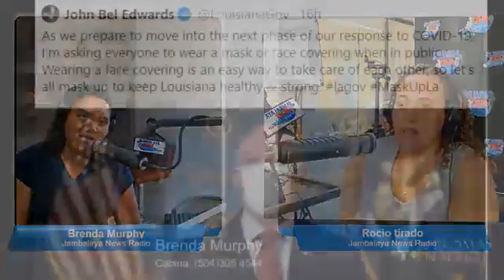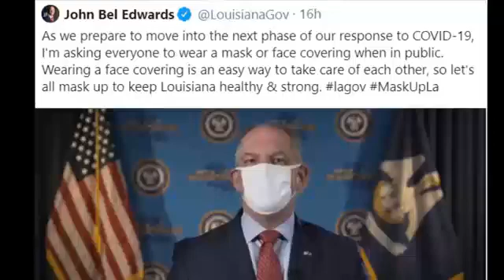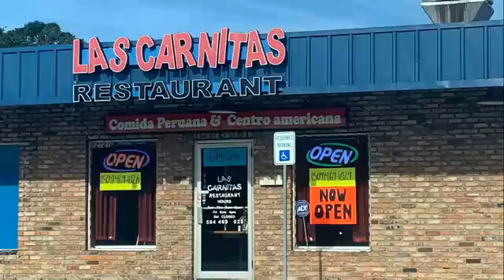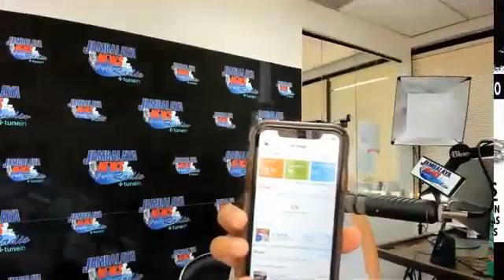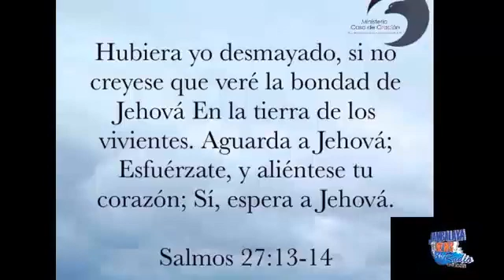En Broma o en Serio 06 de mayo 2020